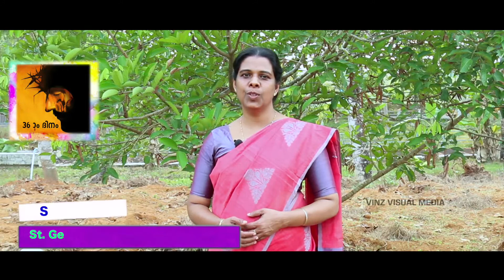You Turn To Crucifix -ക്രിസ്തുവിന്റെ സ്നേഹം എന്നെ നിർബന്ധിക്കുന്നു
Production
VINZ VISUAL MEDIA
SD ST. VINCENT PROVINCE
Reflection by Silvy Paul